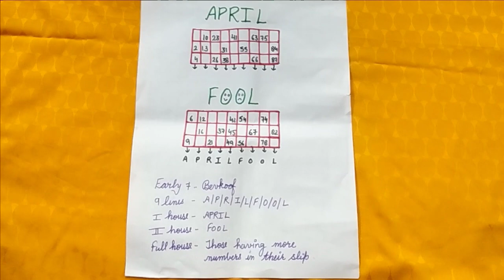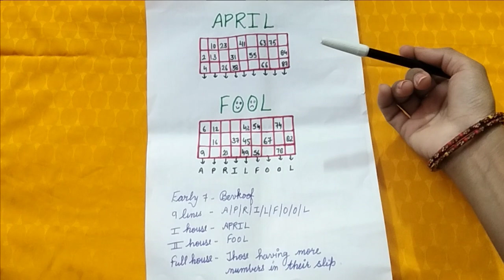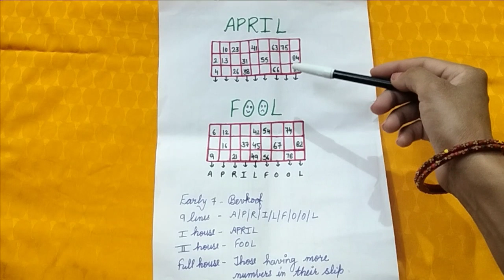April fool/tambola/ticket/for group/kitty/party/game